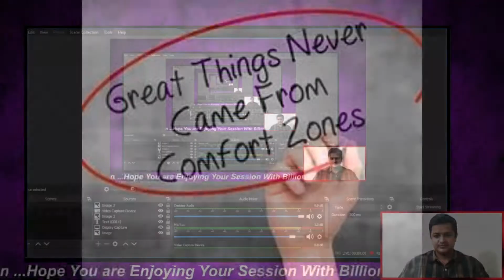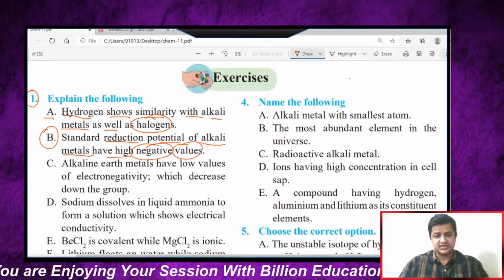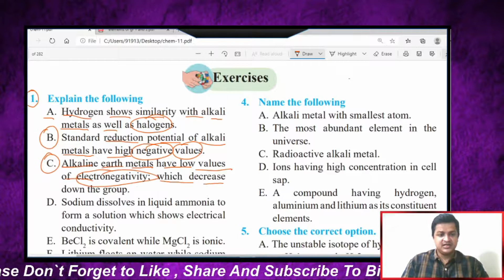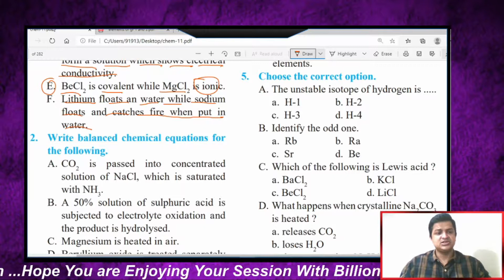Elements of Groups 1 and Group 2 Part -1 Maharashtra New Syllabus 11 Standard Exercise 1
yadavyashvasudev@okicici